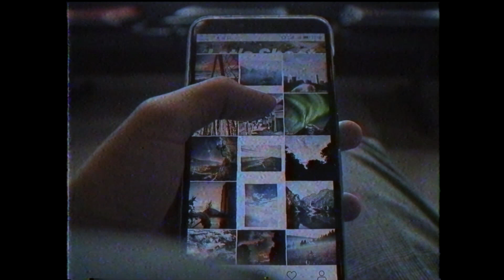SABAH, MALAYSIA || Cinematic Travel Video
SIDE PROJECT - A short travel that I filmed during my vacation at Sabah for 5 days

Cinematography,editing by Irfan Hanees / Kripxen

Fundeavour -i'm quite inactive in Fundeavour recently

p/s : there's a glitch during the Mount Kinabalu timelapse, I've tried finding the glitch in the timeline..Weird, I can't find any glitch in my timeline.